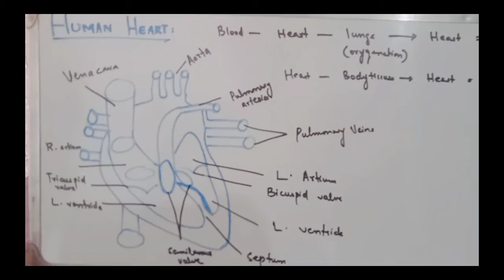Human Heart , Valves of heart, and Blood circulation in heart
Human Heart
Valves of heart
Blood circulation in heart
Diagrams

Assalm o alikum Everyone today in this video i am gonna tell you about the heart their four valves and how the blood circulate through thses valves.And about the largest artery and largest vein of the body.Systematic and pulmonary circulation.